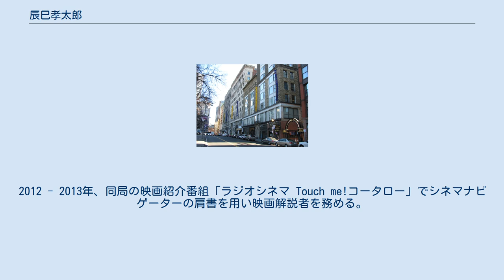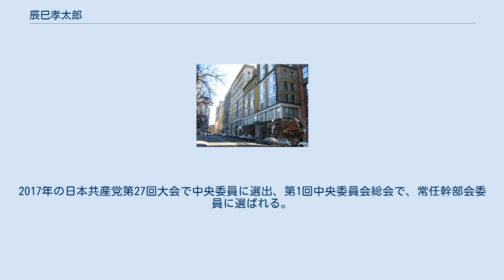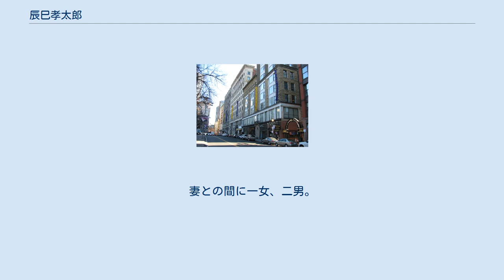辰巳孝太郎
日本・コソボ関係
辰巳 孝太郎（たつみ こうたろう、男性、1976年〈昭和51年〉8月21日 - ）は、日本の政治家、ラジオパーソナリティ、映画評論家。
日本共産党中央委員で前・参議院議員（1期）。
共産党の将来を担うエースと期待されている。
通常「たつみコータロー」表記を用いる。
 留学では映像を学んだ 大阪府大阪市西淀川区出身。
「孝太郎」の「孝」は、父親が江戸時代初期に活躍した儒学者中江藤樹の著書「孝経啓蒙」に因んで名付けたという。
大阪府立北野高等学校卒業後、「やりたいことを探して」単身アメリカ合衆国へ渡る。
テネシー州のカーソン・ニューマン大学を経て、マサチューセッツ州ボストンのエマーソン大学映画学科に編入し卒業。
 帰国後映像制作会社に入るが、国際連合ボランティアでコソボに赴任していた兄の求めに応じ、「コソボ高校生の日本招聘プロジェクト」事務局長に就く。
 2001年（平成13年）9月のアメリカ同時多発テロ事件の後、アメリカ軍がアフガニスタンへの攻撃を開始したのを見て「憎しみは新たな憎しみしか生まない」と考え、日本共産党の「戦争に反対し平和の構築を訴えるスローガンにひかれ」、2002年に入党。
大阪市此花区の市民団体「此花生活と健康を守る会」生活相談所長として多数の生活相談を請け負い、市民の生活実態を知る傍ら2003年、2007年、2011年の大阪府議会議員選挙に立候補したがいずれも落選。
 その頃、既に大阪市会議員（日本共産党）となっていた清水忠史（清水ただし）をラジオパーソナリティとして再発掘したラジオ番組制作会社「ミッション・ブロードバンド」の社長に認められ、「ラジオ派遣村」（ラジオ大阪）に清水に代わって出演（2010年）したことをきっかけにラジオ界進出。
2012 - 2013年、同局の映画紹介番組「ラジオシネマ Touch me!コータロー」でシネマナビゲーターの肩書を用い映画解説者を務める。
 2013年の第23回参議院議員通常選挙で、「自民と対決、維新に痛打」をスローガンに掲げ、大阪府選挙区から初当選した（選挙区当選。東京都選挙区の吉良佳子、京都府選挙区の倉林明子と共に）。
大阪選挙区での共産党候補の当選は、1998年の参院選（宮本岳志）以来15年振り。
2014年の日本共産党第26回大会で准中央委員（決議権のない委員）に選出。
2017年の日本共産党第27回大会で中央委員に選出、第1回中央委員会総会で、常任幹部会委員に選ばれる。
 2019年（令和元年）7月の第25回参議院議員通常選挙でも大阪府選挙区から出馬したが、立憲民主党から出馬し、同じく「党の将来を担うと期待された」弁護士の亀石倫子と2人で得票（計72万票）を「奪い合う」「つぶし合った」結果、次点で落選した。
 小学時代は水泳と野球を経験。
中学及び高校時代はラグビー部に所属。
北野高校ラグビー部では、大阪維新の会代表など務めた橋下徹の7学年後輩に当たる。
 子供の頃から映画好きで、現在も映画鑑賞が趣味。
好きな映画は「ゴッドファーザー1」、「バック・トゥ・ザ・フューチャー」、「パルプ・フィクション」。
DVD鑑賞ではなく、映画館に行きポップコーンとコーラを飲食しながら鑑賞するのが「お気に入りのスタイル」で、「いつかは自分で撮りたいと思っている」。
また、格闘技観戦の趣味もある。
 米国留学中、長距離バスを利用し大陸横断旅行に出る。
帰国後もバックパッカーとして、アジア・ヨーロッパを巡った。
 ラジオパーソナリティとしては清水ただしと同様丁寧な共通語を京阪式アクセントで話す。
また、英語は渡米後習得したものであるという。
 父は大阪市会議員（日本共産党・西淀川区）を務めた辰巳正夫。
妻との間に一女、二男。